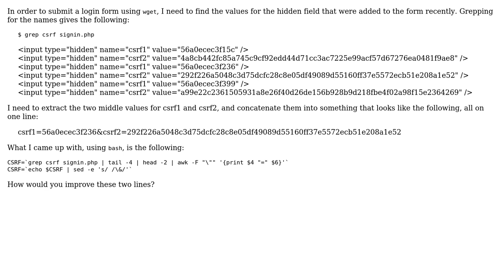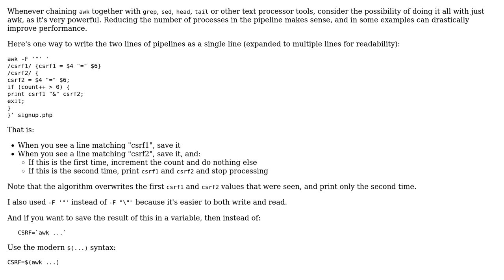Finding hidden field values in a web page before submitting a login form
With thanks & praise to God, and with thanks to the many people who have made this project possible! | Content (except music & images) licensed under CC BY-SA | Music | Images & others | With thanks to user Xavier Nodet user janos user 200_success and the Stack Exchange Network Trademarks are property of their respective owners. You are responsible for your own actions.